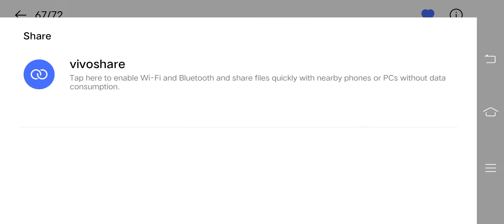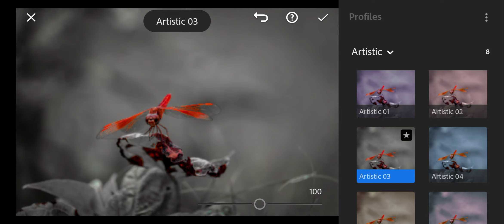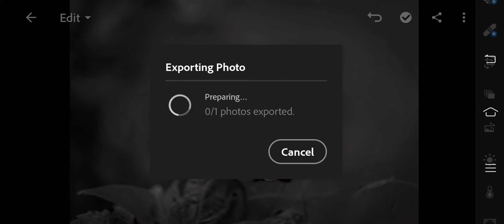Lightroom Tutorial for Beginners || Dark Effect || Bunny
hello dosto
agr aapko editing ka sok h or aap ek accha editing krna chahte h to is video se aap surwat kr skte h kyuki aaj k is video me maine lightroom k kuch basic edit kiya h jo ki aaplogo ko editing sikhne me help kregi to agr video ccha lge to channel ko subscribe kr le or video ko share jarur kr de or like comment krna biklul n bhule

Thank u